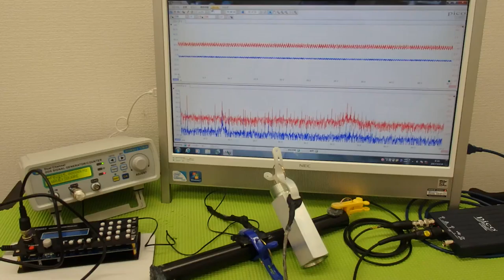対象物の振動モードに合わせた、超音波制御技術 ultrasonic-labo